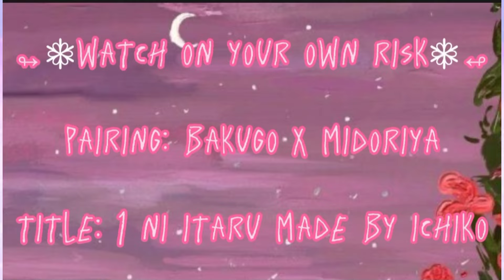BakuDeku ❴Eng❵ “ 1 ni itaru made ”「BNHA DJ」〔⚠️boyxboy⚠️〕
1 ni itaru made by ichiko  (English)